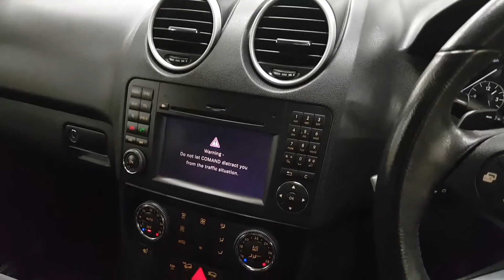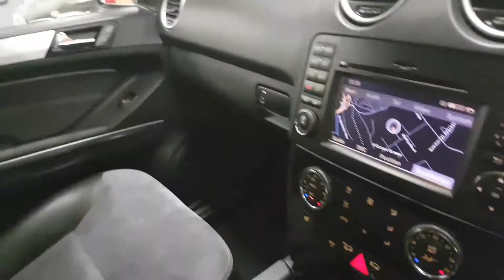2009 Mercedes-Benz ML320 CDI Sport Auto